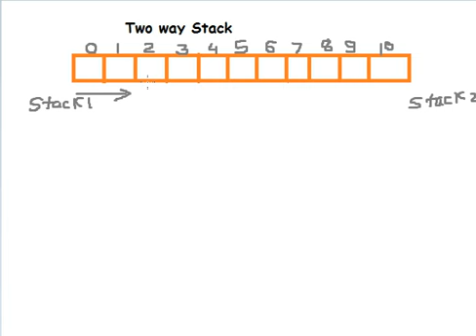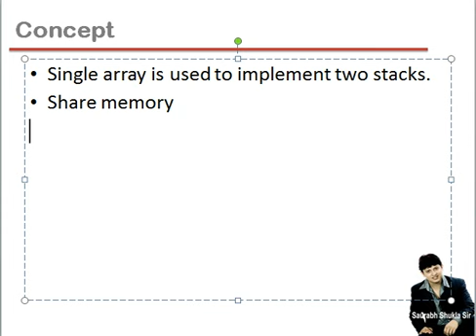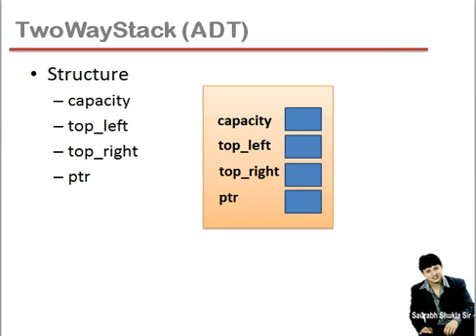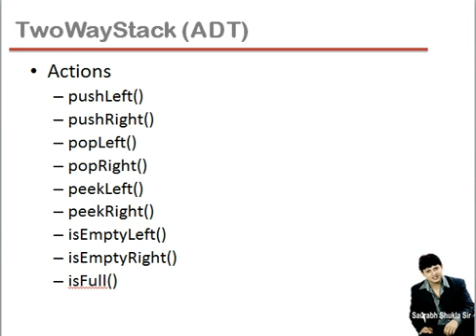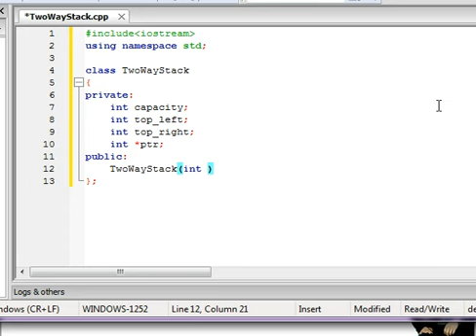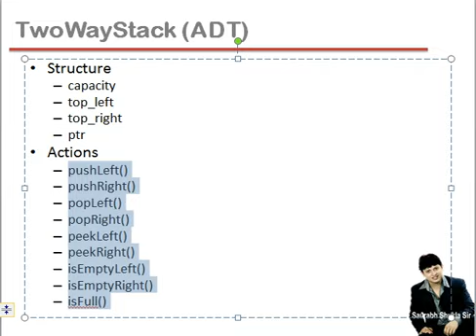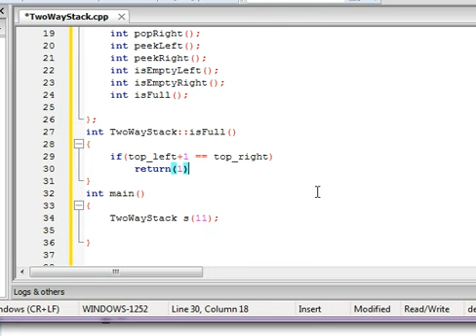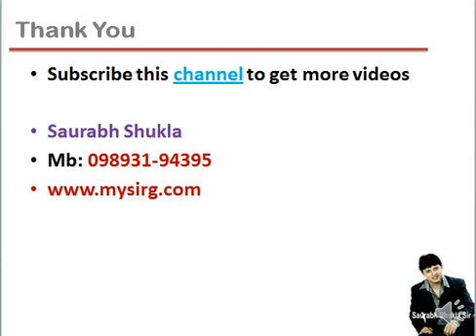CPP Program to implement Two Way Stack part 1 of 2